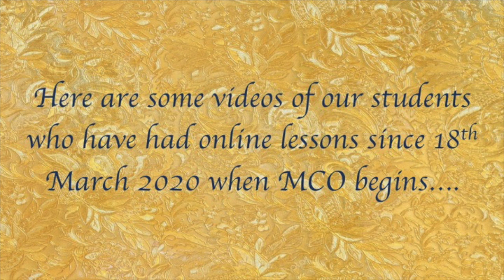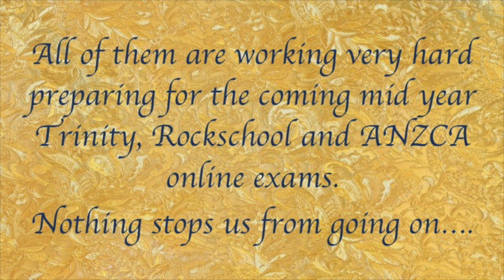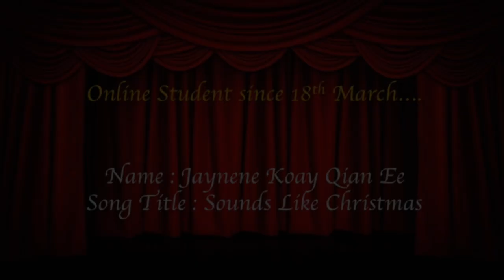Online Mini Recital - Session 1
Online Mini Recital (6 sessions altogether)
Session 1: Elementary Students with teacher Donna
(Guest performance: Drum - Cozzeck Lee)

Since 18th of March, majority of our music classes were converted to online lessons with no other options. It has been a tough time for most of us from the aspect of teaching and learning. However, we felt grateful that most of our students are progressing well and these videos are produced to showcase what they have achieved via online music lesson during the MCO and CMCO.
All our students and teachers recorded these videos from home with no fancy environment and stage. They have done their very best and it gives us lots of courage and motivations to move on. 💪💪💪
To all mothers, hope this brightens your day...